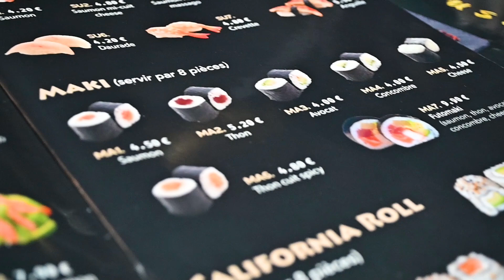Présentation restaurant MINASUSHI à Cambrai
Vidéo de présentation publicitaire du restaurant japonais "MINASUSHI" situé au 14 Mail St Martin, 59400, Cambrai France.
"Produit frais et de qualité, un goût en bouche exceptionnel ! Je vous recommande vivement cette adresse."